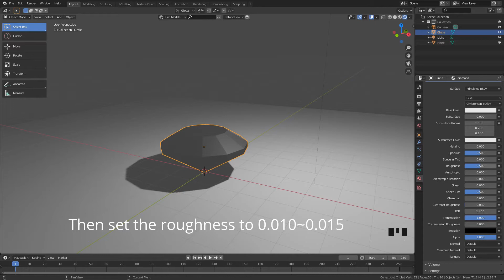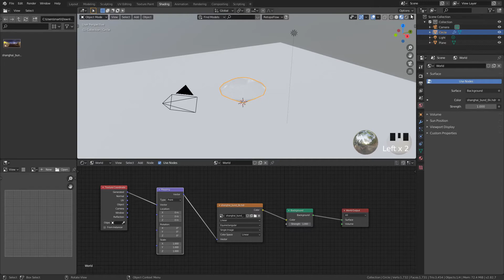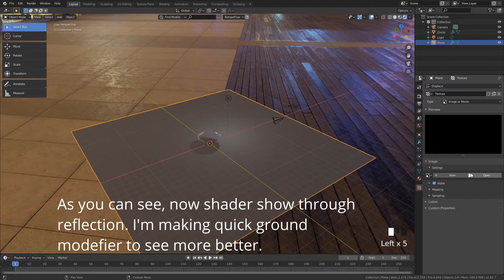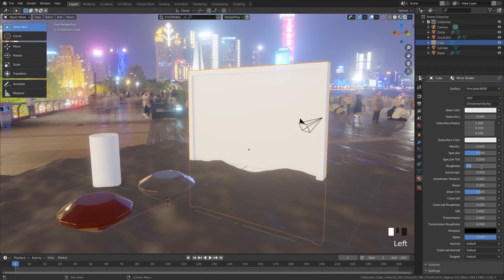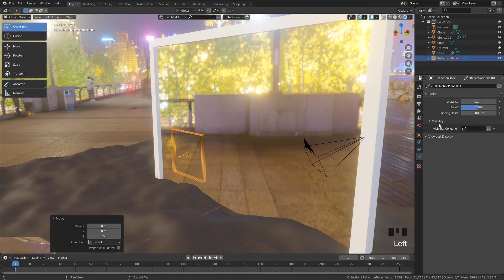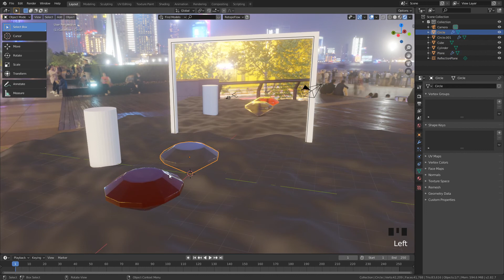3D Modeling and Rendering: Diamond and Mirror Shader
Demonstration video of how to create diamond and mirror shader in Blender 2.82.
0:00 - Intro
0:10 - Part 1: Diamond (simple modeling and shading)
1:27 - Part 1: Diamond (Editing in Shader Editor)
2:52 - Part 2: Mirror